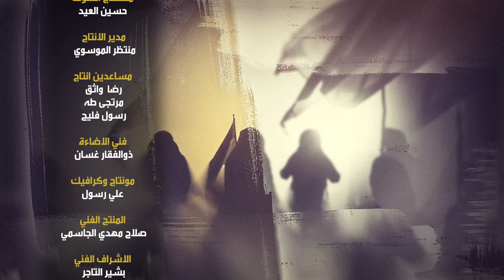برنامج إضاءات في زيارة الأربعين | الحلقة الثامنة | مع فضيلة الشيخ علي موحان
1- فيسبوك..
2-  الانستكرام..
3- التليجرام..
4- تويتر..
5- التيك توك..
6- الواتساب..
7- موقع الويب..